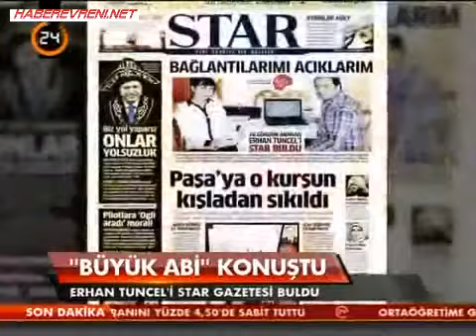Büyük Abi Star'a konuştu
Erhan Tuncel İle konuşan Star Gazetesi Muhabiri Helin Şahin 24'e konuk oldu.
Erhan Tuncel'i Star Gazetesi Buldu Haber oku Haber oku güncel haberler